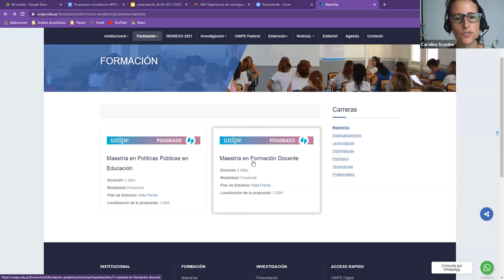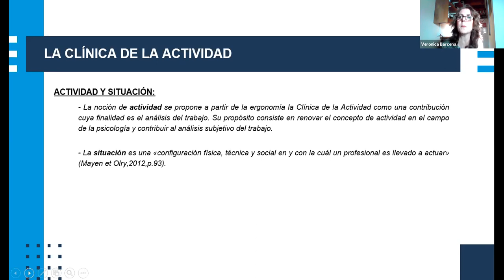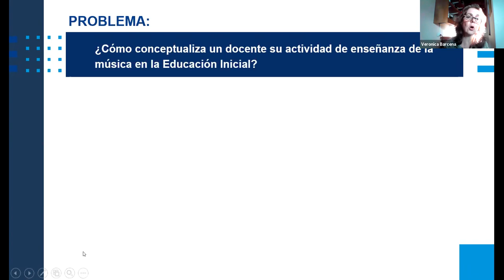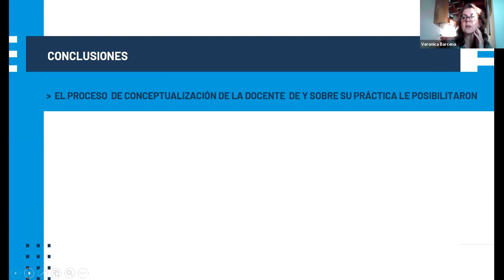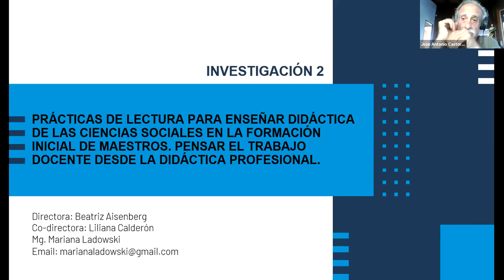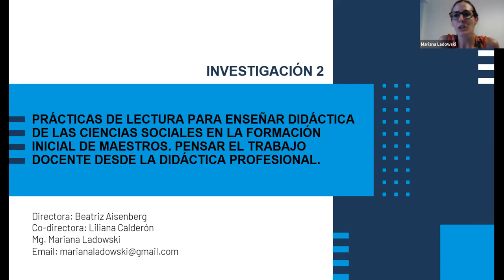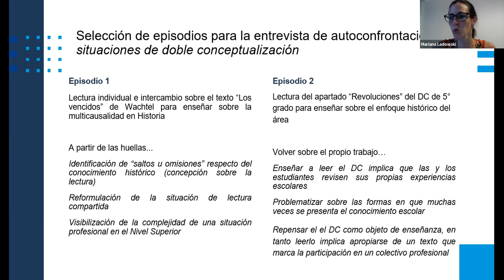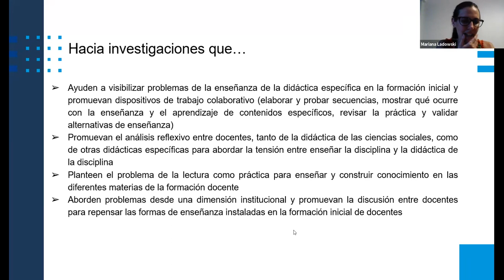Experiencias de investigación en torno al análisis de las prácticas docentes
(...) Conversaciones con egresadas de la Maestría en Formación Docente
por Mariana Ladowski, Veronica Barcena, Yanina Picallo y Carolina Scavino.